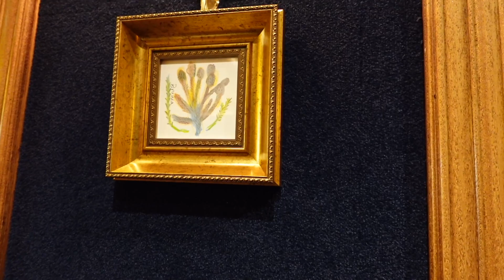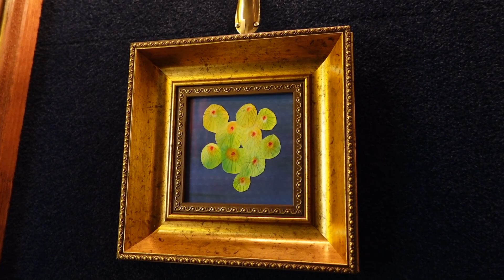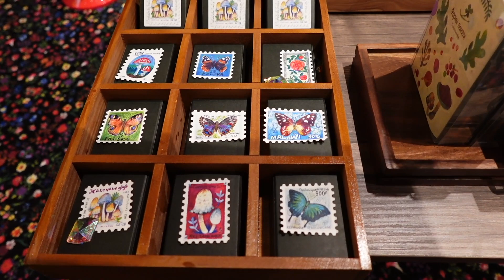Takechakoff : Solo art exhibition / Shapes of memory 記憶のかたち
母：Aki の絵の展示動画になります。
↓販売サイト↓
Aki Takechakoff 展示
『記憶のかたちvol.2』
2023　8/19（土）〜9/2（土）
東京都世田谷区経堂
《ゲシュタルトルーム》

忘れられない思い出、
忘れてしまっていた思い出、

いろいろな 記憶を
いろいろな かたちで、
展示しました。

Takechakoff : Solo art exhibition
Shapes of memory 記憶のかたち